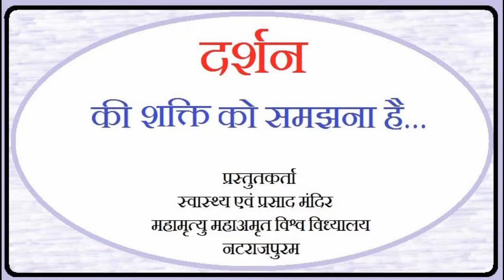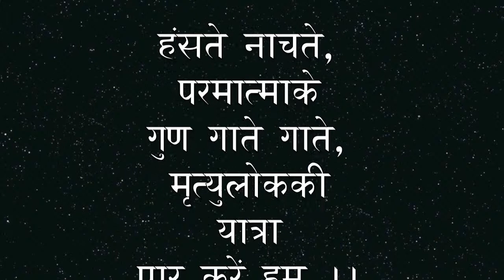दर्शन की शक्ति को समझना है... स्वामि हिमाँशु की अभिव्यक्ति,